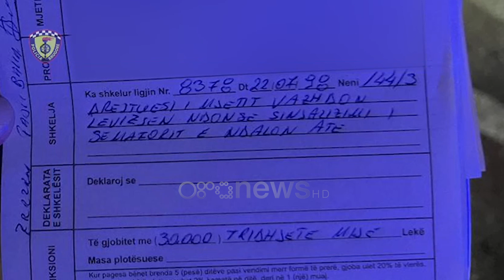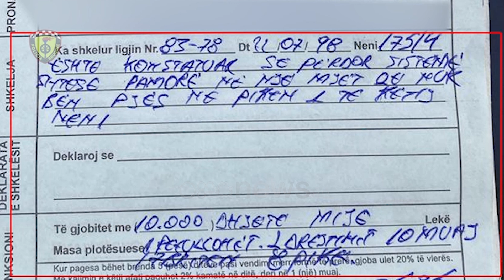Tiranë, shkelje nga më të çuditshmet e gara shpejtësie, Policia Rrugore ndëshkon shoferët